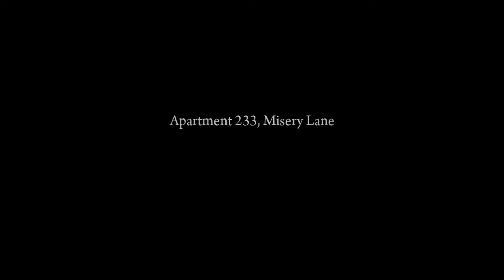let's play Mafia 2 Definitive Edition #3 Kapitel 5 und 6 - ohne Kommentar - gameplay Deu/Ger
💻 Meine Hardware
NVIDIA GeForce GTX 1660 Ti | 6 GB GDDR6
Intel(R) Core(TM) i7-9750H CPU @ 2,60 GHz
16 GB DDR4-2666 Corsair Vengeance
500 GB M.2 Samsung 860 EVO